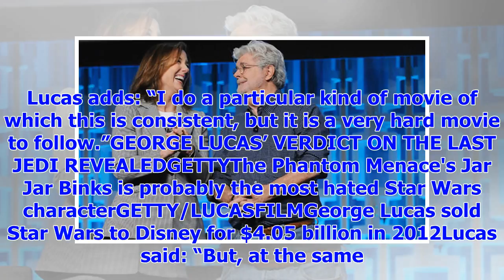[Breaking News]Star Wars SHOCK: George Lucas admits ‘I went TOO FAR with The Phantom Menace’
It was supposed to be a big comeback for Star Wars after nearly a 20 year gap. Kicking off the prequ...